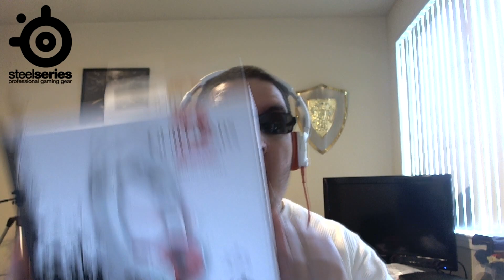SteelSeries Guild Wars 2 Gaming Headset First Look! ft. Towelliee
Very comfortable headset.  I can't wait till early access starts to rock these puppies.  My first analog headset in about 14 years!